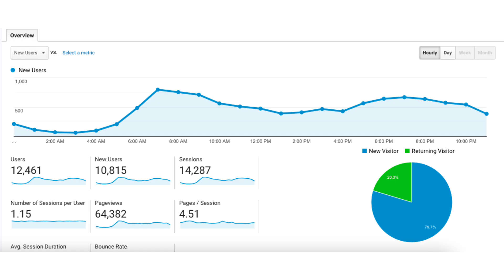3 Advance SEO Strategy for Tools Website 2021 (My Method) | Best SEO Tips and Tricks for Beginners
3 Advance SEO Strategy for Tools Website 2021 (My Method) | Best SEO Tips and Tricks for Beginners

○ Light
○ Laptop Desk Mat
○ Decoration